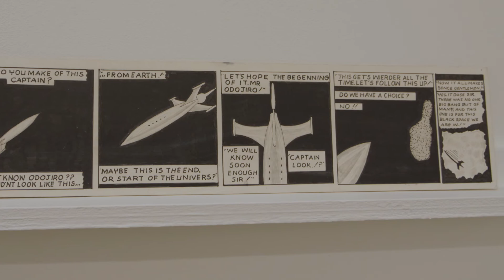Abstract Worlds and Graphic Art at The Bruno David Gallery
The Bruno David Gallery is featuring work by Carmon Colangelo, Barry Anderson, and Grasshopper. Colangelo uses both analog and digital techniques to explore the concepts of chance, renewal, and endless possibilities in his new series, “Infinite Abstraction.” Anderson creates abstract landscapes and dreamlike dioramas in “Fragments of Space.” Grasshopper's comic stylized art and dialogue bring to life an imaginative world with unconventional characters in “Daily Life.” The gallery will host an artist talk on February 9, and all three installations will be available to view through March 1 in Clayton, MO.